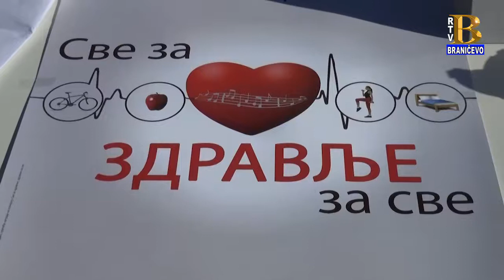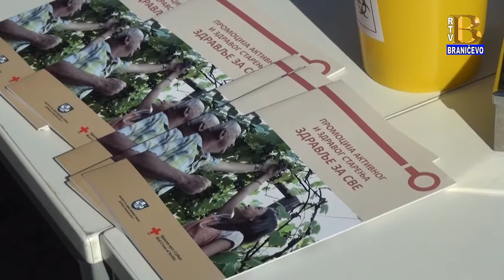Dan srca 30.9.2019. (RTV Braničevo)